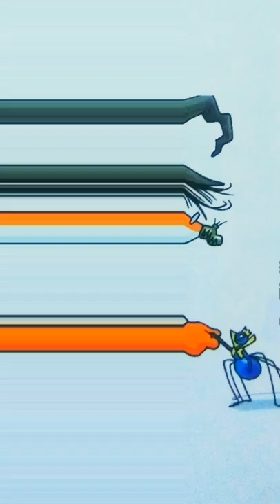Geronimo stilton: The Hour of Magic - The eighth adventure in the kingdom of fantasy images.